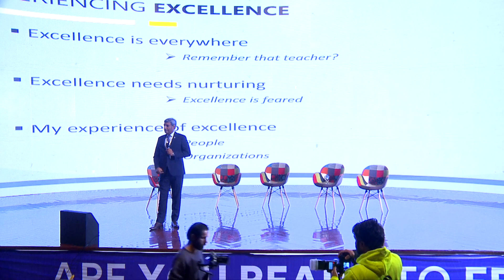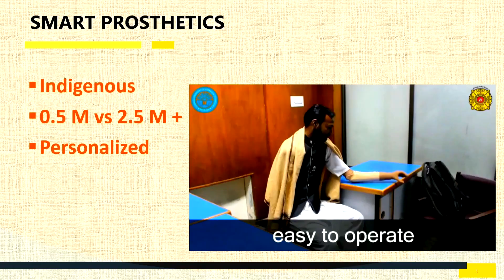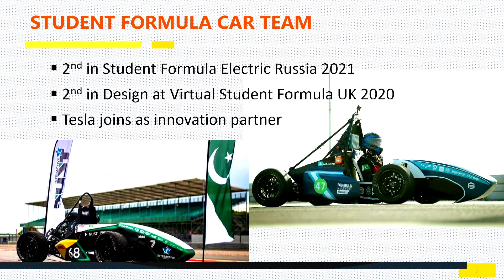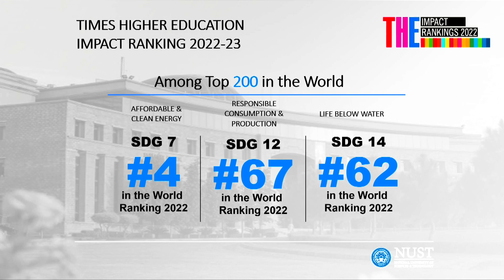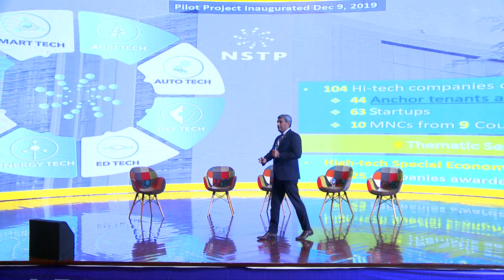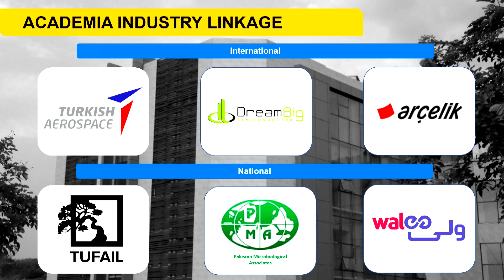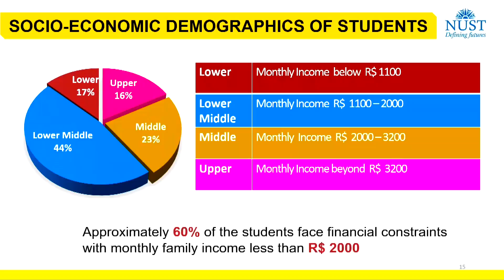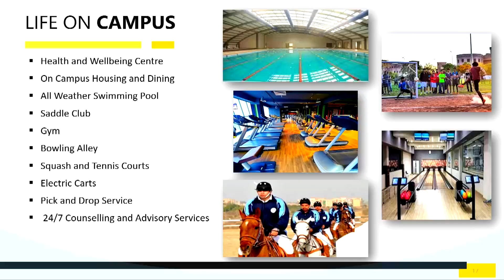Islands of Excellence || Keynote by Dr. Rizwan Riaz at Future Fest 2023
During his keynote at Future Fest 2023, Dr. Rizwan Riaz explained the importance of defying the odds by believing in our own commitment to excellence.

Air Vice Marshal (R) Dr Rizwan Riaz SI(M) assumed the office of Pro-Rector for Research, Innovation & Commercialization at the National University of Sciences & Technology (NUST) in April 2021, bringing with him extensive experience of academics, research and technology management.

A graduate in Aeronautical Engineering from the US Air Force Academy, Colorado Springs, USA, with distinction in 1990, he obtained Masters in Aerospace Engineering from NUST, Pakistan, in 2004 and PhD in Mechanical Engineering (Computational Fluid Dynamics) from University of Manchester, UK, in 2008.

An avid proponent of applied research, Dr Rizwan has been part of national level projects which have won him laurels and saved the nation millions in foreign exchange.  He recently completed the establishment of the NUST School of Interdisciplinary Engineering & Sciences (SINES), a cutting edge interdisciplinary research powerhouse and a first for Pakistan.

In recognition of his meritorious services, he has also been awarded Sitara-i-Imtiaz (Military).

Are you ready to Fest again! Pakistan's largest tech conference is coming back for the 3rd year - lighting up Lahore's award winning venue Alhamra Mall Road Complex!

Fuel up on your socialising meters and brush your networking skills for Future Fest because it’s going to be bigger, better and a whole lot of fun. At Future Fest, we’re uncovering all the ways future technologies will change the world for the better; beyond imagination!

Mark your calendars for January 26-28 at Alhamra Mall Road Complex Lahore, Pakistan.